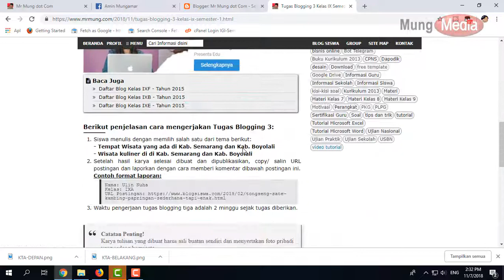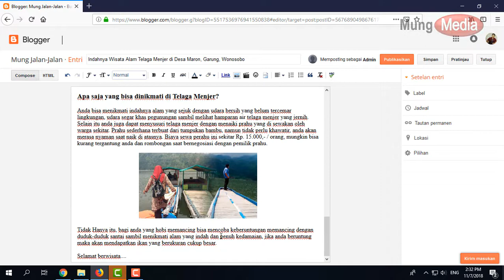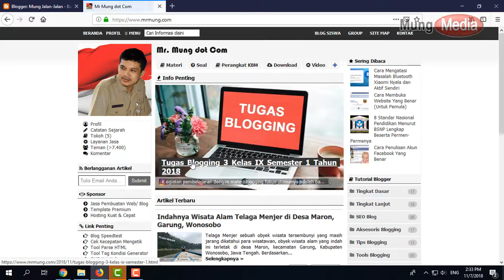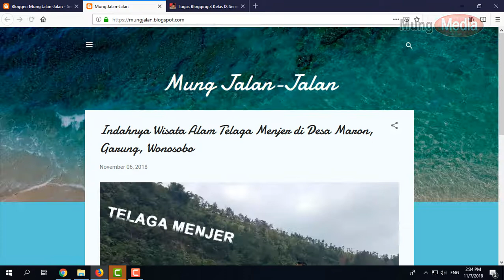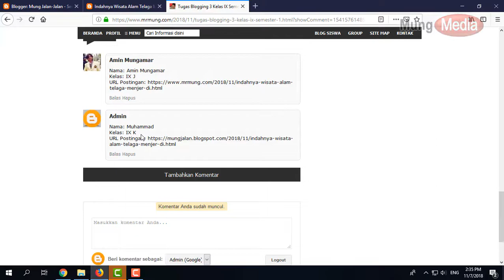Cara Mengerjakan Tugas Blogging 3 Tiga BTIK Kelas 9 Semester 1 Tahun 2018